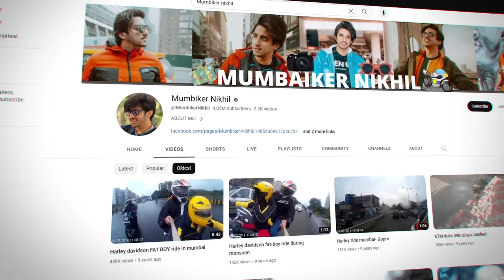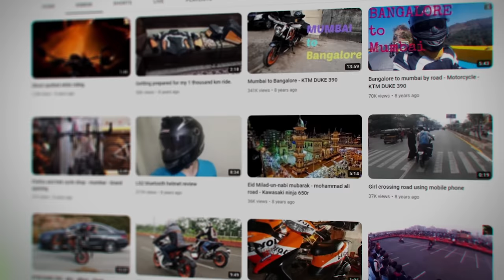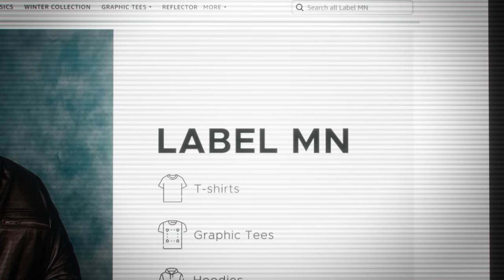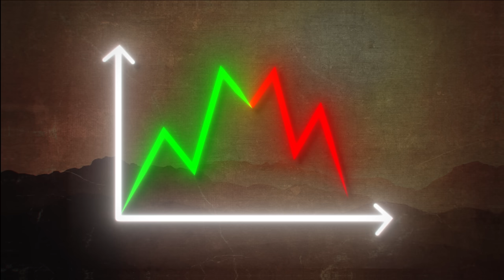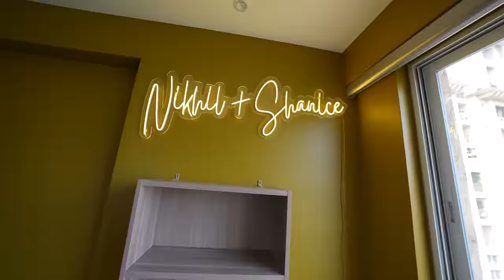How Mumbiker Nikhil Became IRRELEVANT 😥!?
Thumbnail Inspired From Patrick CC and Topic inspired From SunnyV2
GEAR USED
○ Microphone (USB)
○ 2nd Microphone
○ Main Tripod
○ Cooling pad
Also Videos I also Watched For this Video That Helps me in Research:
Gaurav Rookie Video On MN.
Yash Budania Budania Video On MN.

Music Used In This Video:
Music from Uppbeat (free for Creators!)

💻Thumbnail Edited By Arin(Bhai)

●▬▬▬▬▬๑۩۩๑▬▬▬▬▬▬●
                    Reconic
●▬▬▬▬▬๑۩۩๑▬▬▬▬▬▬●